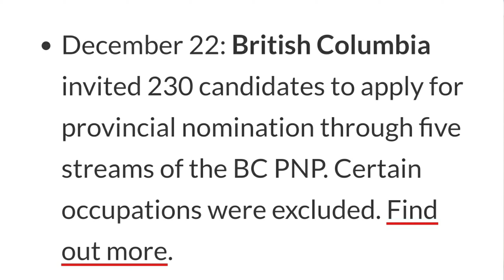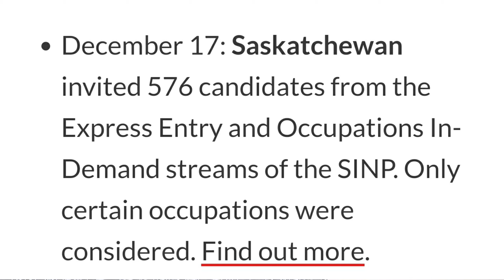Canada Immigration 2020 Latest News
Express Entry: CRS drops in latest drawCanada caps off the year with 107,350 invitations issued to Express Entry candidates.
Canadian immigration applicants now only need to submit highest degree for ECA.
Canada extends restrictions on U.S. travellers until January 21The historic border closure between Canada and the U.S. will extend into the new year.

DEVICES:
 ➤ Camera - Canon M50 & Samsung Note 9
 ➤ Editing Software - KineMaster
 ➤ Mic - Takstar
 ➤ Laptor - HP